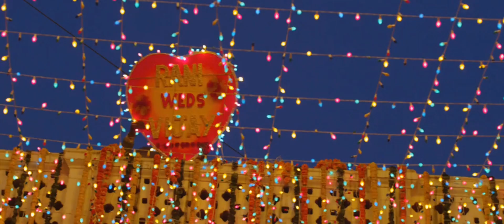13 October 2023